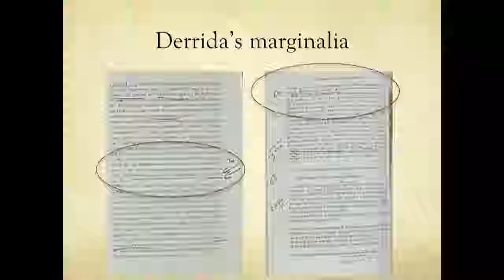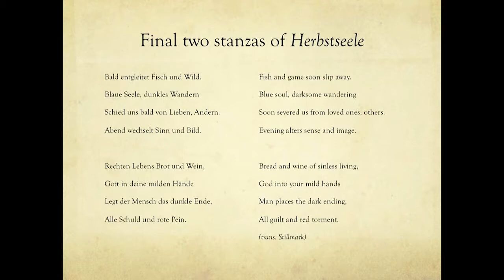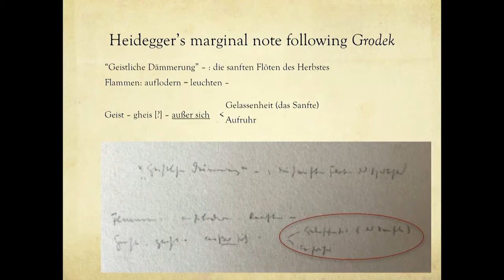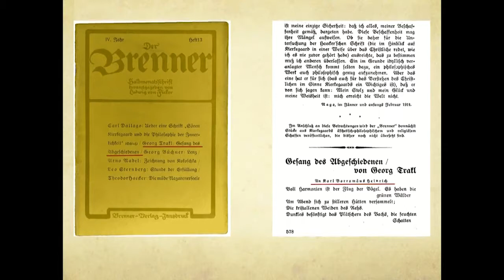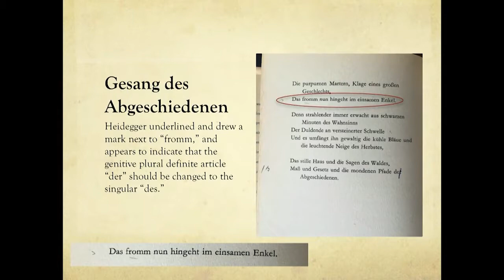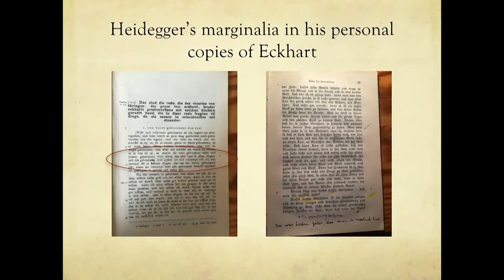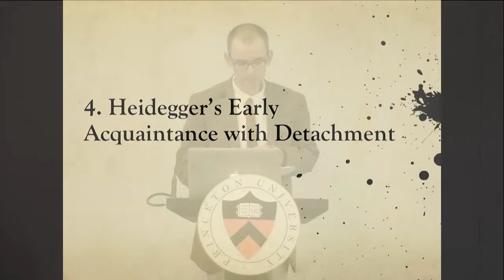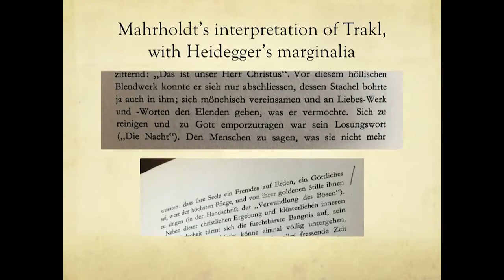Ian Moore, " The Placement of Detachment" --- Reading Derrida's Geschlecht III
A two-day international conference at Princeton University inviting scholars of Jacques Derrida and Martin Heidegger to respond to Geschlecht III, the “missing” installment of Derrida’s Geschlecht series that was recently rediscovered in Derrida’s archives (French edition published by Éditions du Seuil, October 4, 2018).